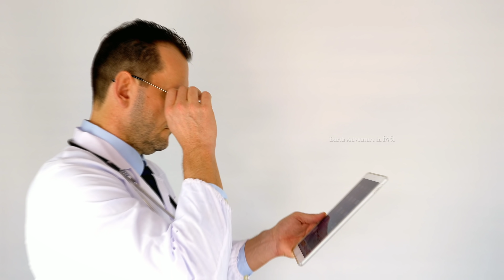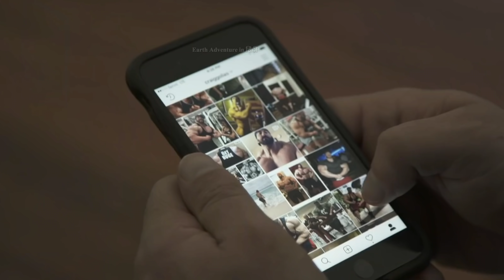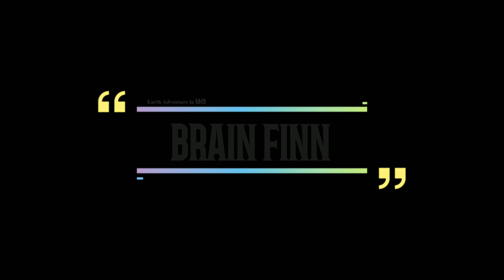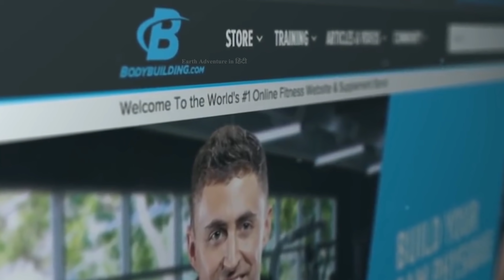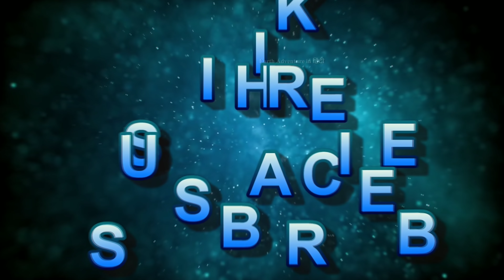10 सबसे कमाल के बॉडी ट्रांसफॉर्मेशन Body transformation that will surprise you,bodybuilders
Body transformation that will surprise you,bodybuilders